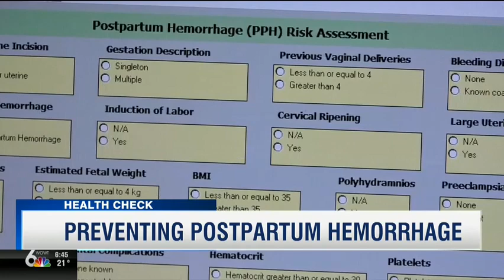Postpartum Hemorrhage: How a Metro hospital is working to keep moms safe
When Darci King gave birth to her healthy baby boy Blake – she felt amazing. “Everything went well, “ she remembered. “ We were happy and content.”

About two hours later – things changed. Little Blake was fine, but Darci was not.

“I’m having a little more bleeding than I have been the last couple of hours. I’m like, 'I don’t think this is right,'” Darci said.

It wasn’t. Darci was losing too much blood.

It happens more than we think. Postpartum hemorrhage is the leading cause of death for pregnant women.

“Things can be going perfectly fine and normal and you have a nice baby and everyone’s oohing and aahing over the baby. Meanwhile, mom can be getting into trouble quickly," Fremont Health OB/GYN Dr. Nicole Dix said.

That’s why postpartum hemorrhage is a priority at Fremont Health.

In this Health Check, WOWT’s Serese Cole talks to Dr. Nicole Dix in-depth about what changes Fremont Health is making to reduce the chances of postpartum hemorrhage - including a new risk assessment given to every mother who checks in to Labor and Delivery. She will also explain the new way medical staff is keeping track of the amount of blood a mother loses during delivery and why that procedure is so critical. It’s a story every expectant mother should see.

December 2018 WOWT Health Check